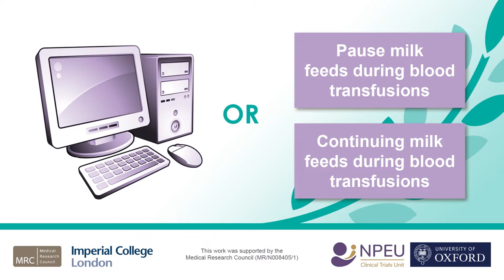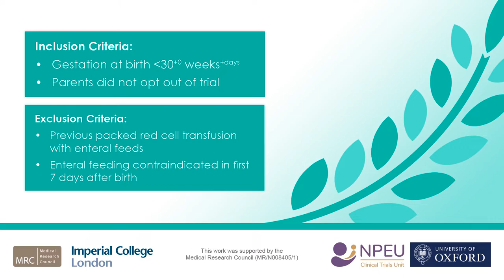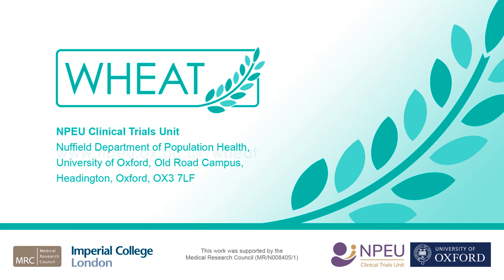An Introduction to the WHEAT Pilot Trial with Chris Gale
Please see our podcast which gives you a brief introduction to the WHEAT Pilot trial with the Chief Investigator, Chris Gale.